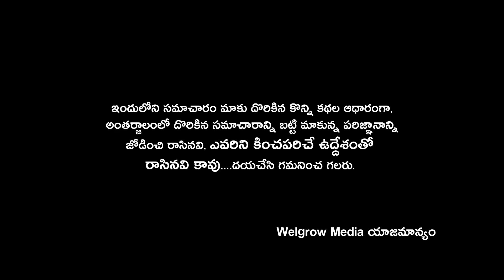Pregnancy problems...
పెళ్ళైన ప్రతి గర్భిణీ స్త్రీలు
తెలుసుకోవాలిసిన ముఖ్యమైన విషయాలు...
@Welgrow Media...